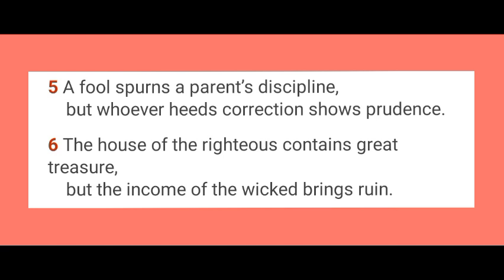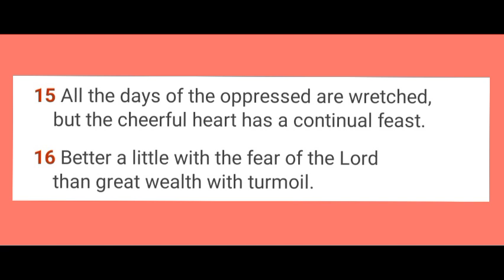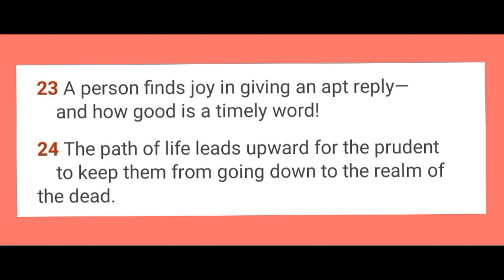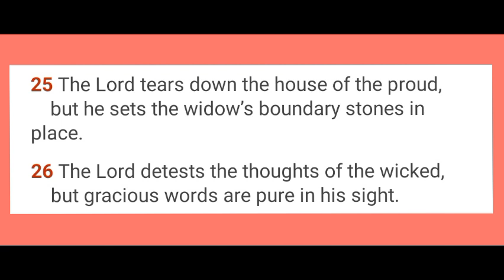PROVERBS : Chapter - 15 || English...